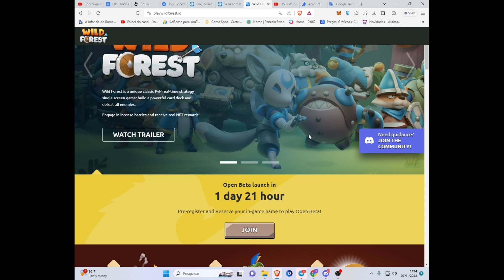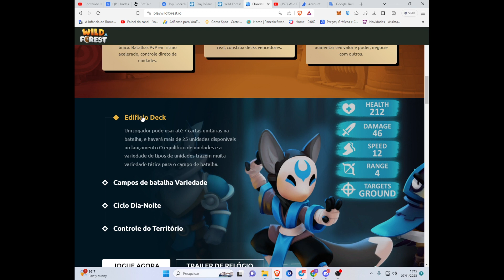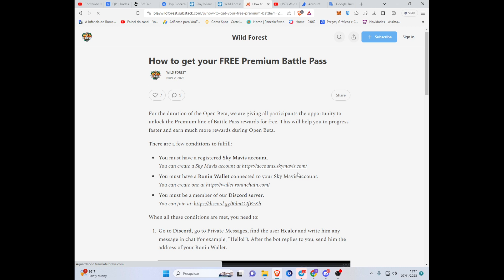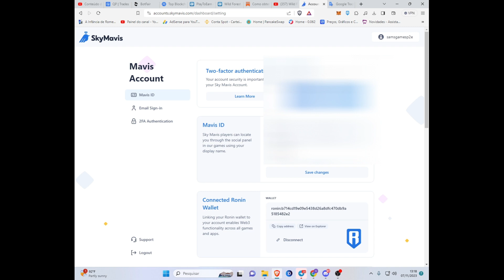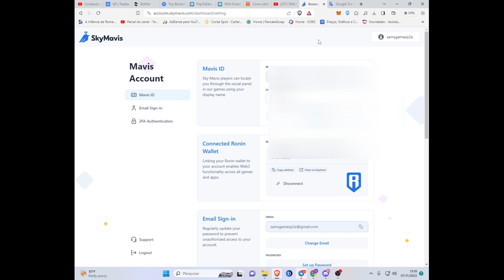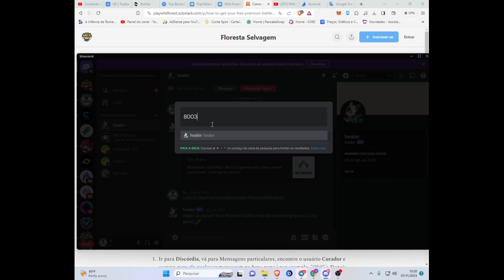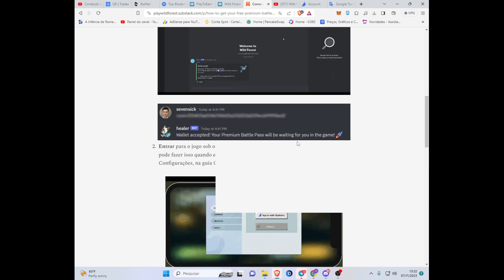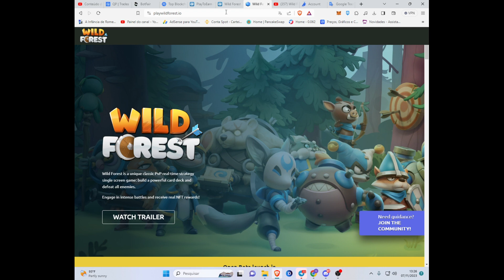Wild Forest Garanta Passe Premium Poucas Horas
Links Úteis:

Código do Bot Discord: 8003 (Healer)

* Free

* Requer Investimento